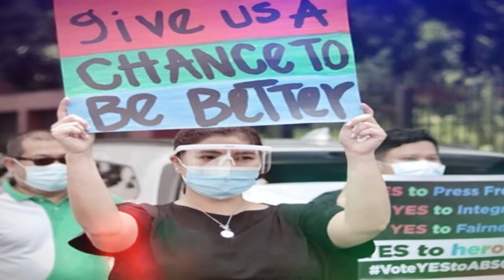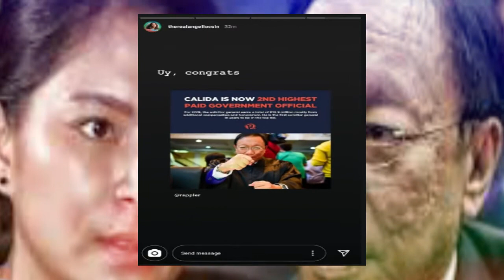ANGEL LOCSIN HINDI NAKAPAGPIGIL SA POST NI JOSE CALIDA!!